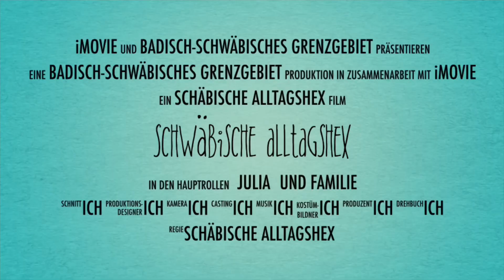Weihnachtsessen aus der Gefriertruhe: Teil 1: Hirschgulasch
Servus 🙋‍♀️

Noch 20 Tage bis Heiligabend! Ich liebe Weihnachten 🤗
Und natürlich das leckere Weihnachtsessen.

Egal ob Du dieses am Heiligabend oder am ersten Weihnachtstag zubereitest, es ist doch alle Jahre wieder mit einem enormen Zeitaufwand verbunden.
Die Folge: Man steht Stunden über Stunden in der Küche.
Und das obwohl die Familie beisammen sitzt und man die Zeit eigentlich miteinander verbringen will.

Ich sage: Schluss mit dem Weihnachts-Stress!!!
Machs mit dem Hexen-Hack und bereite das Menü einfach vor.

Heute zeige ich dir mein leckeres Hirschgulasch 😋

Ich wünsche allen eine schöne Adventszeit 🥰 und freu mich auf Dein Feedback.

Deine Schwäbische Alltagshex

Musik von mir: Copyright! :-)

Zutaten:
1,2 kg Hirschgulasch
2-3 Knoblauchzehen
4-6 Zwiebeln
4 Karotten (oder anderes Wurzelgemüse)
300 ml Wasser
300 ml Lieblings-Rotwein
2 EL Tomatenmark
2 TL Gemüsebrühe
1 EL gemahlene Gewürze (Wild-Mischung oder eigene Mischung aus z.B. Lorbeer, Wacholder, Piment, Kakao, Zimt, Ingwer, Koriander, Nelken, Senfsaat, etc.)
2 EL Preiselbeeren oder Johannisbeergelee
2 kleine EL Balsamico-Creme
später nochmal abschmecken
und eine Packung gefrorene Pilzmischung dazu und Petersilie zur Garnitur